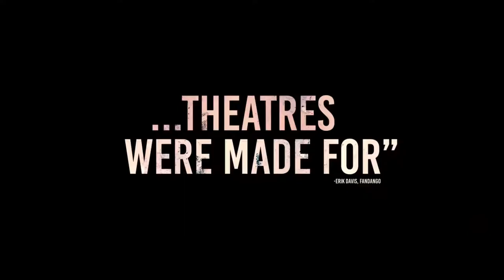A QUIET PLACE 2 Final Trailer (2021)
A QUIET PLACE 2 Final Trailer (New 2021)